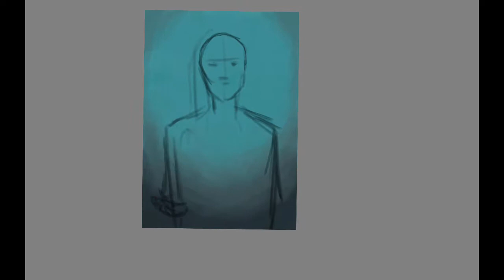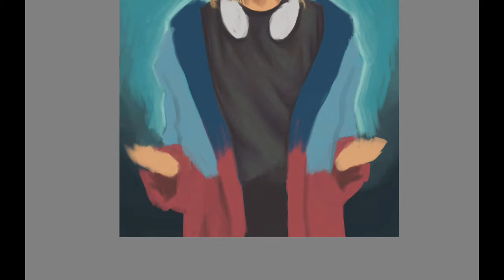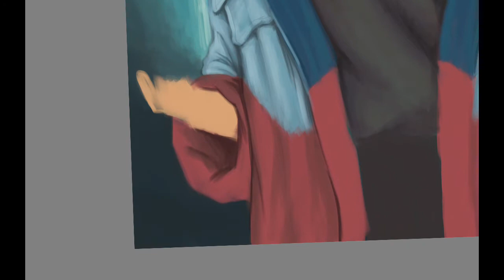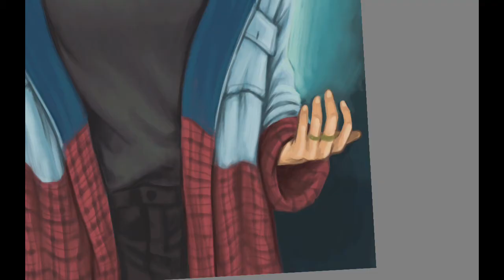Holy Kiyoko :: Sketchbook for Android How to draw on my Galaxy Tab A 10.1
Learn to Draw like a Master Artist
with over 42 hours of easy to follow training videos This step by step instruction will have you drawing better than you ever imagined possible.
It's Holy Kiyoko, I mean Hayley Kiyoko. XD
Straddler Noris Digital pen is my new pal now. So much fun to paint with.

Music Info
Hayley Kiyoko - Girls Like Girls Piano Tutorial - How to Play